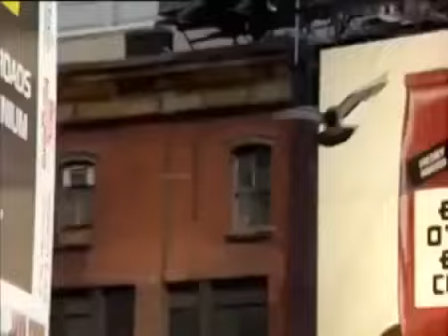Documentario 2017 animali Predatori Selvaggi, Arma Letale la Velocità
leader al comando. vivere nel branco. ISTINTI ANIMALI - Live beach boom festival Alessandro King Bado - Voice - Isaac - Lead guitar Pippo - Lead guitar Teo . Website 01: Website 02:.

5r6rt.

Leoni, iene, leopardi, ghepardi e licaoni: 5 predatori al vertice della catena alimentare sono i protagonisti di questo straordinario documentario. doc. Documentários em portugues: National.

Documentario Animali.